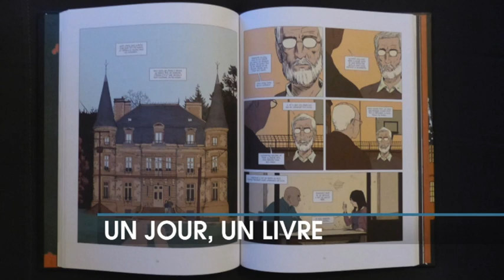Un jour un livre Stéphane Bourgoin présente les Serial killers